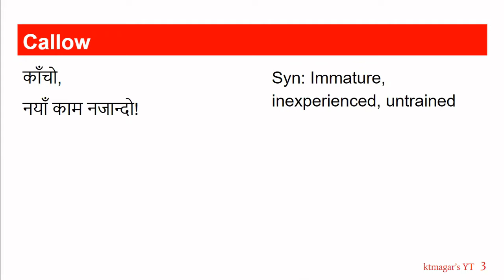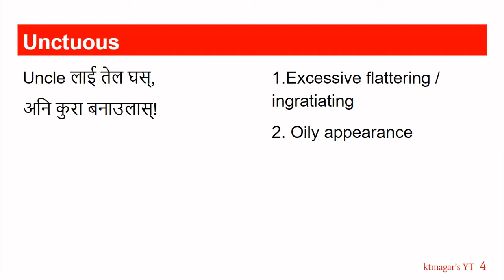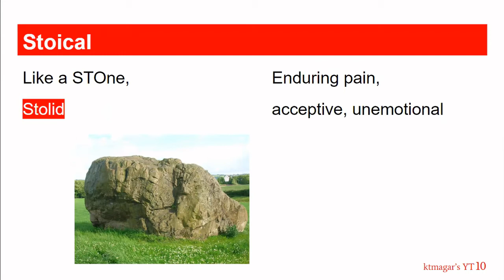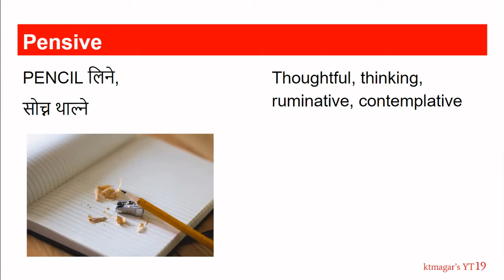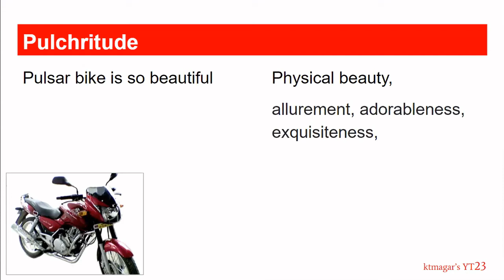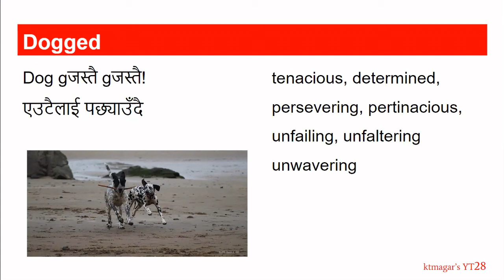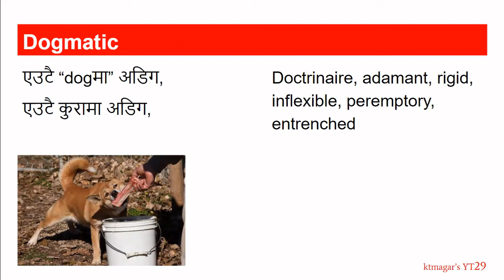English Vocabulary with Mnemonics in Nepali - 2 - VocabMadeEasy (नेपालीमा)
List of EnglishVocabulary with their easy mnemonics in Nepali - 2

Hope to be helpful for Verbal exams...

Total covered vocab: 30 + synonyms

Note:
Correct Spelling - obstreperous